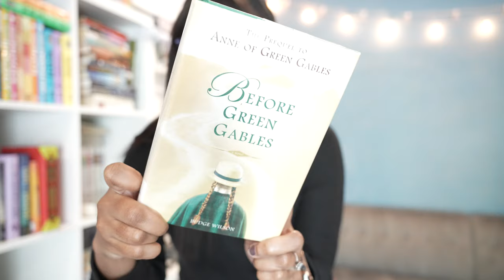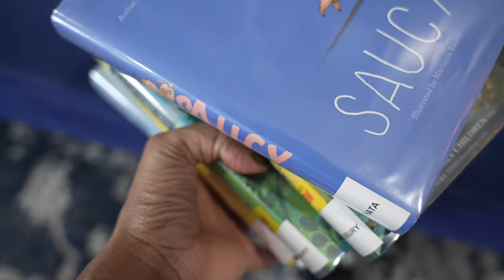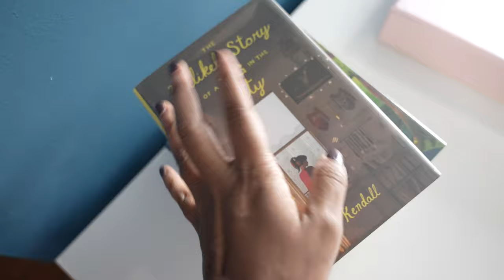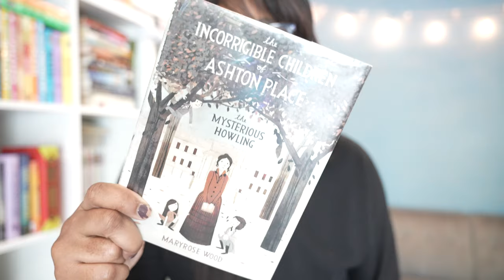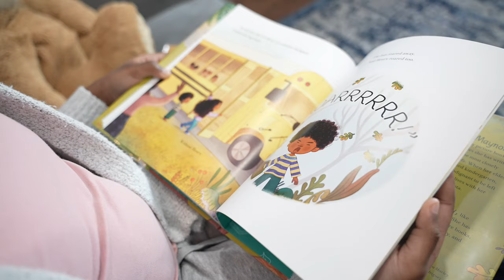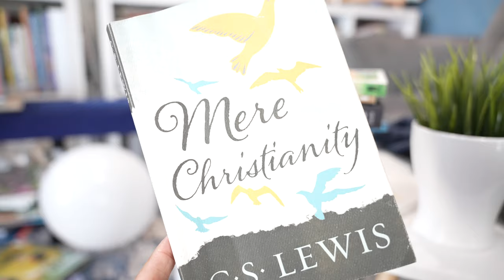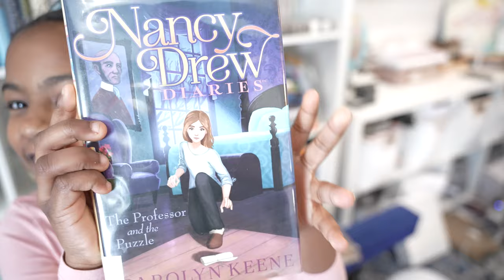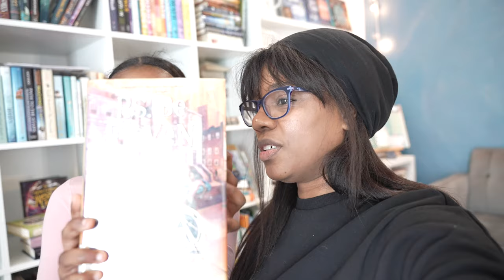STARTING A NEW CHANNEL, BOOKTUBE, KIDS BOOK REVIEWS & A QUICK TRIP TO THE LIBRARY...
today was a pretty typical day full of books, new book bags and trips the library for more books, lol. answering your questions about starting a new channel, booktube, kids book reviews and more.

AMAZON WISHLIST: